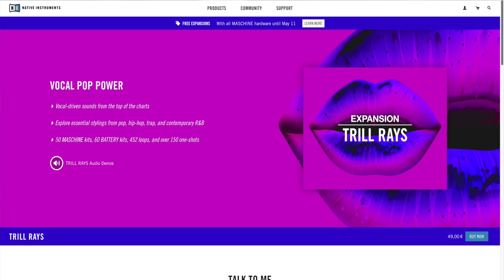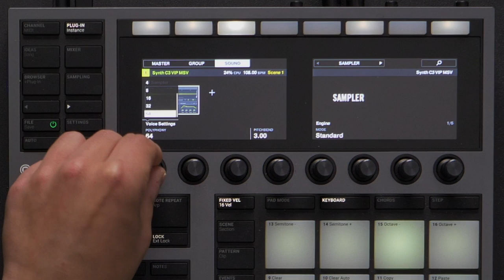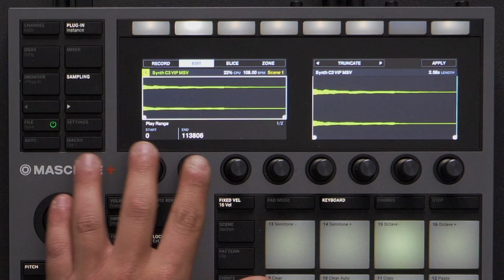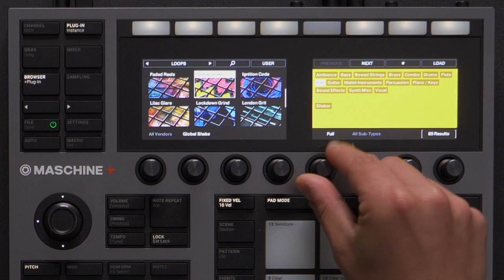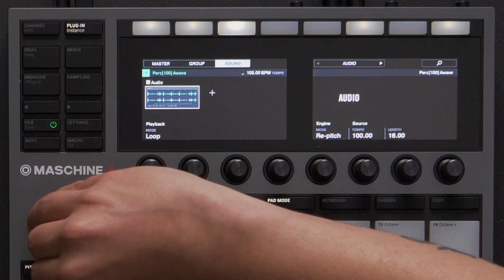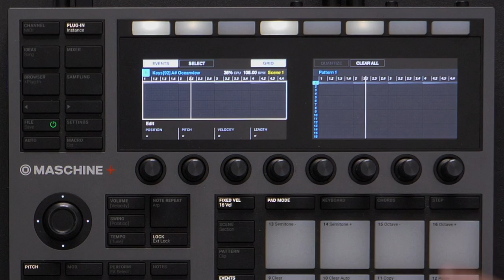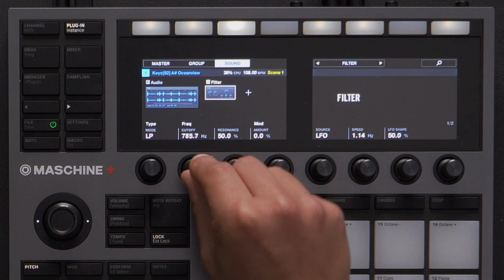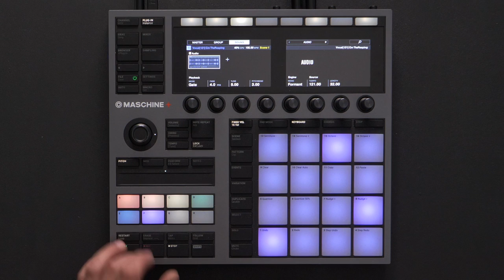Utiliser des samples et des boucles avec MASCHINE+ (Expansion Trill Rays) | Native Instruments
Lorsqu'on produit avec MASCHINE, on utilise fréquemment des samples et des boucles, et c'est ce point précis que RED aborde dans ce nouvel épisode ! Aujourd'hui, découvre les fonctions basiques qui vont te permettre de jouer avec des samples et des boucles dans MASCHINE+, en utilisant les Expansions. Pour illustrer ses propos, RED met à l'épreuve TRILL RAYS, une Expansion moderne qui propose (entre autre) des centaines de boucles et de samples parfaits pour la pop urbaine, la trap, la drill et le r&b.
Dans une prochaine vidéo, tu découvriras que tu peux même enregistrer tes propres samples et boucles, reste connecté(e) !

00:00 - Introduction
01:00 - Qu’est-ce qu’un Sampler ?
02:17 - Qu’est-ce qu’un Group : Sur MASCHINE on a la possibilité de charger différents types de contenus sur chacun des 16 Pads
03:29 - Possibilité de jouer plusieurs notes avec un sample en Keyboard Mode
04:14 - Notion importante : Un sample jouera de manière accélérée si l'on joue des notes aiguës, et à l’inverse de manière ralentie si l'on joue des notes graves
05:29 - Comment charger un sample sur l'un des Pads
06:47 - Comment charger un sample personnel ajouté à la carte SD
07:13 - Comment accéder au plug-in Sampler
08:08 - Le paramètre Polyphony et de la fonction Legato
09:41 - Le paramètre Pitch Bend
10:27 - Le paramètre Engine
10:52 - Comment accorder un sample avec le paramètre Tune
11:12 - Les paramètres Start et Reverse
11:36 - Le paramètre Type : les différences entre One-shot , ADSR et AHD
14:02 - Comment éditer un Sample grâce au menu Sampling
16:55 - Comment Enregistrer un Sample en Keyboard Mode
17:47 - La différence entre le plugin Sampler et le Plugin Audio
18:51 - Comment charger une boucle Rythmique
19:43 - Lorsqu'on charge une boucle sur un pad vide, elle s’ouvrira dans le plugin Audio et créera un Pattern de 1 mesure
20:53 - Le Plugin Audio effectue un TimeStretch en temps réel, ce qui permet de maintenir une boucle synchronisée au tempo de la production
22:03 - Chargement d’une boucle mélodique
23 :15 - Les différences entre les modes Repitch, Stretch et Formant du Plugin Audio
24:10 - Comment accorder une boucle en mode Stretch
25:53 - Les différences entre le mode Loop et le mode Gate
26:36 - Le mode Gate permet de jouer des mélodies avec une boucle (loop)
28:31 - Charger une boucle de voix et se la réapproprier grâce au mode Gate du Plugin Audio
31:00 - Comment éditer une boucle grâce au menu Sampling
31:50 - Outro

Depuis plus de 20 ans, Native Instruments est au cœur de l'innovation musicale. Nous avons créé des communautés, repoussé les limites technologiques et ouvert de nouveaux horizons créatifs pour les amateurs comme pour les professionnels. Aujourd'hui, guidés par notre mission de rendre la création musicale plus inclusive et plus accessible, les matériels,  logiciels et services de NI dont KOMPLETE, MASCHINE et TRAKTOR, fournissent des solutions pleinement intégrées aux musiciens, producers et DJ de tous styles et niveaux d'expérience.